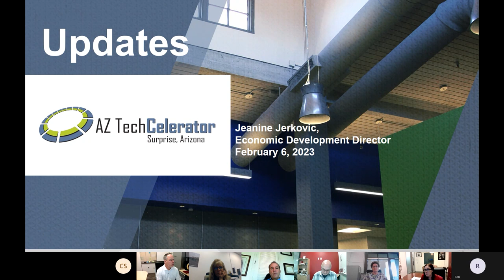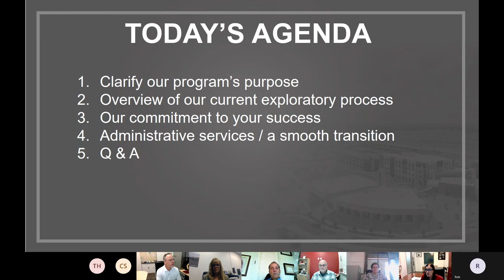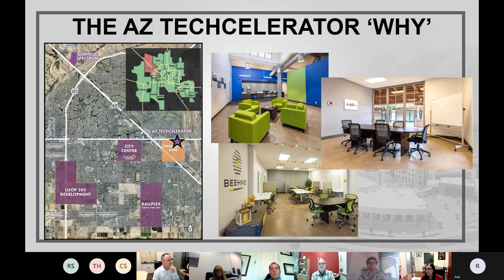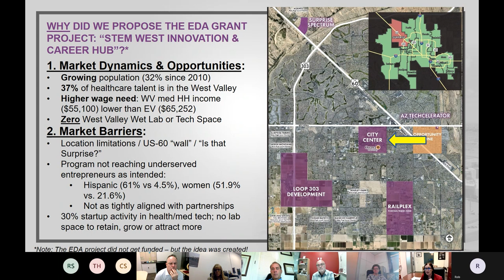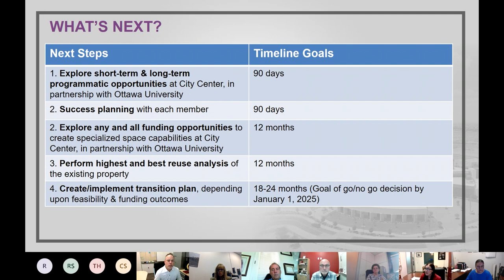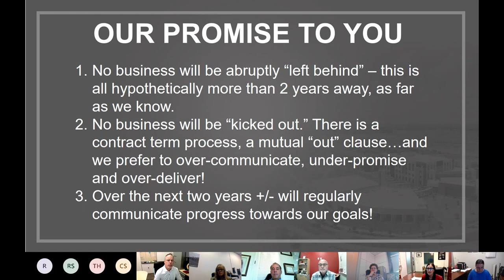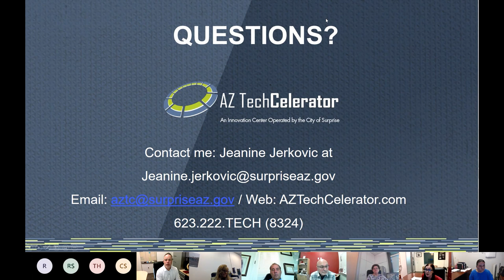Virtual AZTC Update Meeting 2023 02 06